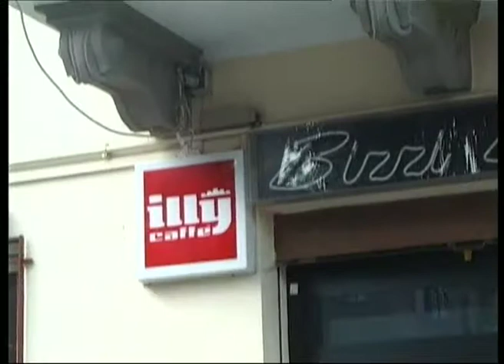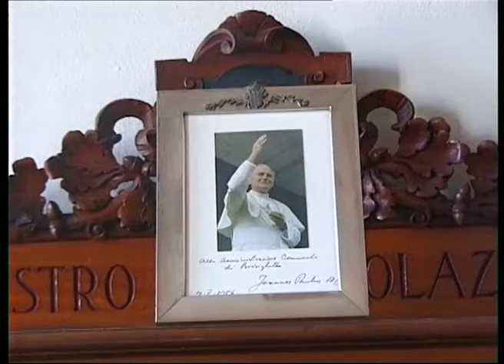Ett flygplan kommer lastat med politiker och tjänstemän till Emilia Romagna i Italien.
Från Åmål, Trollhättan, Ale, ja från hela landet kom politiker med på resan till Italien för att kanske börja samarbeta. Vikten av att arbeta för fred kändes tydligt när Irakkrisen samtidigt eskalerade, 2003.